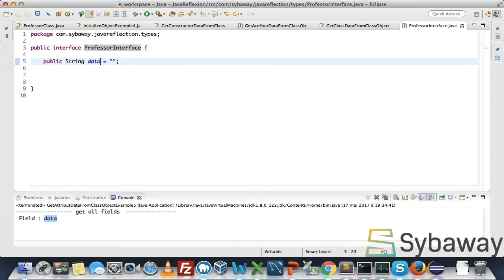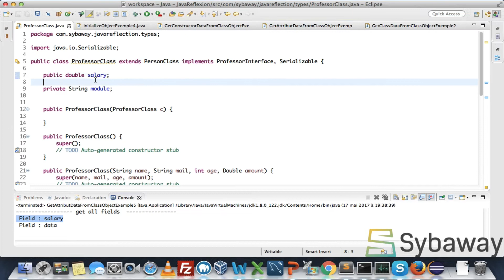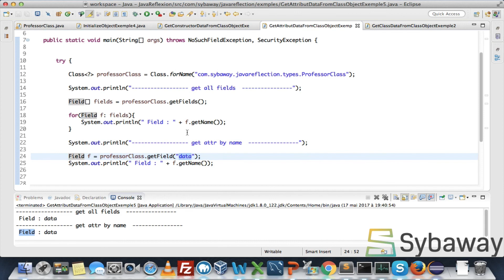Tutoriel Java Réflexion : 28 - Gestion des attributs, partie 2